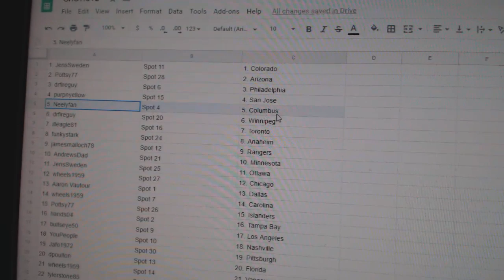Team Randoms - C&C GB #11,092